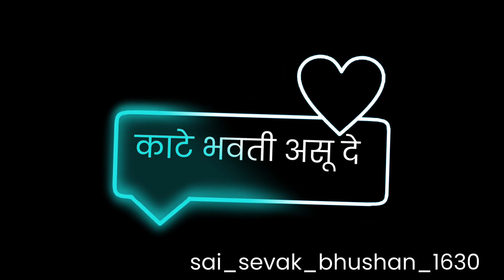❤️ Dhagani aabhal | 😘Marathi New Song 💕| Black Screen Lyrics Status | Marathi Song Status 2022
🎥Video editor: Bhushan Hiraman Bondre

🥰HOPE YOU LIKE THIS 💫 CREATION😇🥀

⭕Song Purchase Without Copyright❌            Creator👇👇👇

👉Happy👈

Feel music
Tags 🥰:-